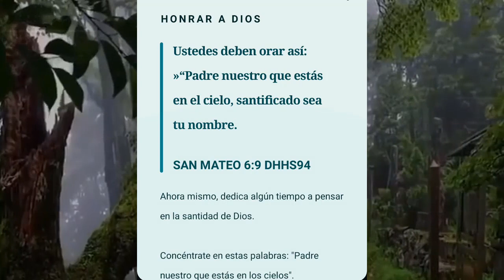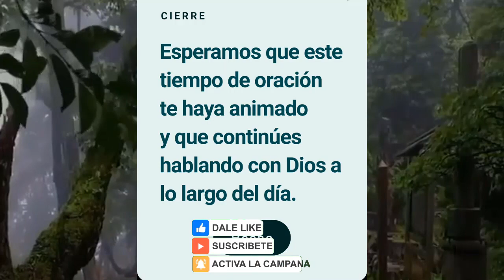oracion guiada 47 🙏 Encuentra a Dios en oración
Separa un tiempo para orar a Dios, en éste capítulo : no olvides pedir, con fe y se te concederán las peticiones de tú